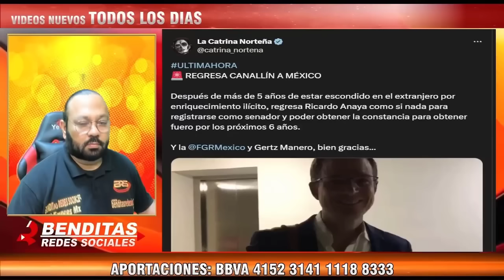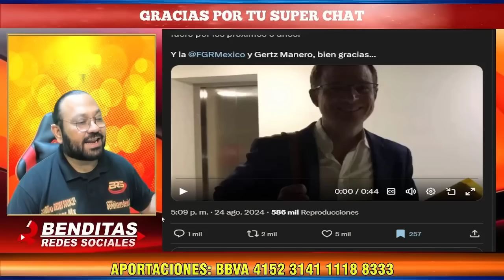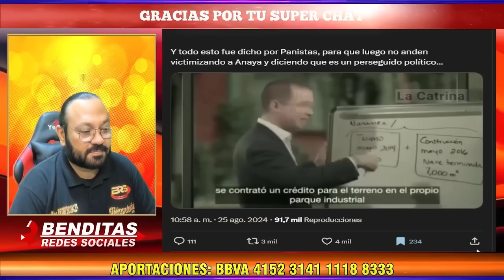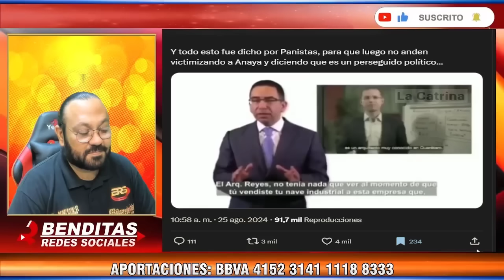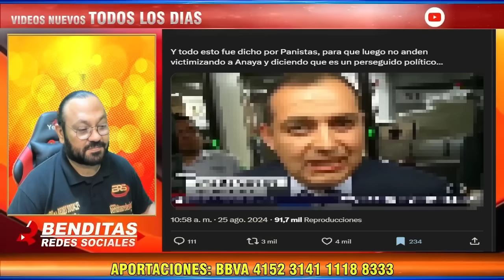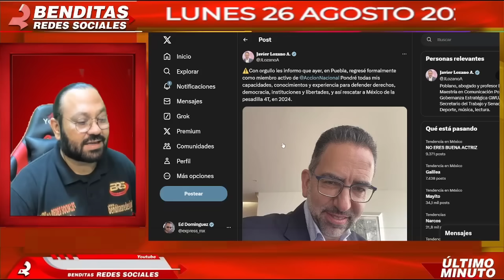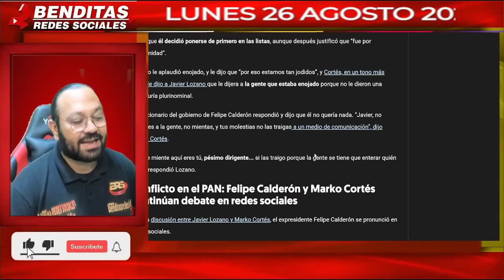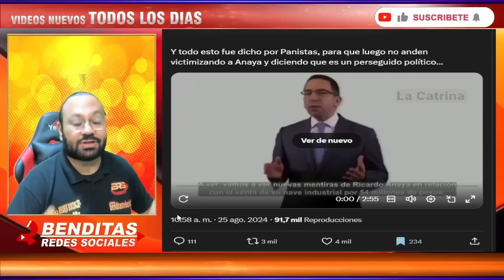¡ERES UN RATA! SACO DE PUS RECLAMA POR EL REGRESO DE RICARDO ANAYA